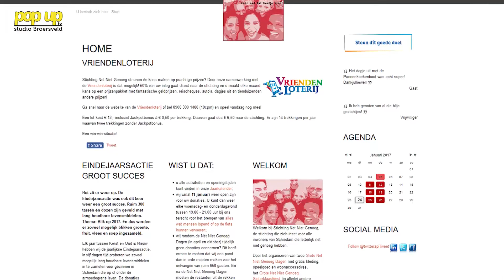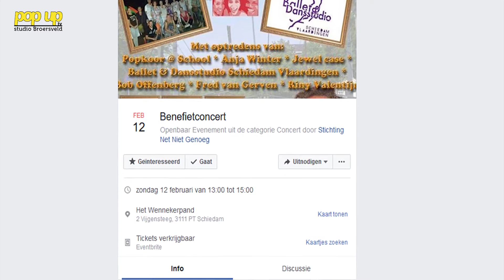PopUpTv Videopitch: Benefietconcert Schiedammers voor Schiedammers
Het concert wordt geven door Schiedamse artiesten voor de schiedammers van Stichting Net Niet Genoeg. Het benefietconcert vind plaats op zondag 12 februari van 13.00 uur tot ongeveer 18:00 uur in Het Wennekerpand.

Camera: Stan Dorst en Niels Wagenveld